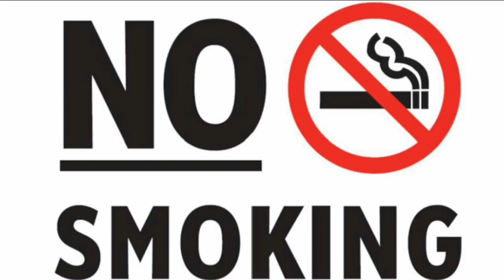🔥Alok Mix ( Mt remix ) Nonstop bengoli folkj songs// Full to matal dance mix // 2022 Bangla dj songs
🔴Editing By ➡️ RSS PRESENT

🔵Song Mixing ➡️ Alok Mix ( Mt Remix )

🔴All Song 🔛 No Voice Tag

💥 স্পিকার চেক বানানোর জন্য যোগাযোগ করুন ///

💥 নিজের নামে dj করতে করতে চাইলে ///

💥 ক্লাবের নামে DJ যোগাযোগ করুন ///

বিশেষ ঘোষণা : এই এলবাম টি তে যে গান গুলি ব্যবহৃত হয়েছে , সে গানগুলির কোনোটিরই মালিক আমার নই ।
কপিরাইট সংক্রান্ত কোনো প্রবলেম হলে আমাদের সাথে অনুগ্রহ করে যোগাযোগ করুন । আমরা 24 ঘন্টা
মধ্যে সেই গান চ্যানেল থেকে ডিলেট করে দেব । ধন্যবাদ ।

Bengali Dj Song
1_Step_Hindi Humming_Dance_Mix
Hindi Hard_Humming_Dance_Mix

hindi dị song
picnic dị song 2022 matal dance
purulia dị song remix matal dance 2022
2022 matal dance dj song
dị bm remix 2022
dj bm remix 2021
bm remix 2020
bm remix competition
music
dị competition song (hard dailog mix)
dị competition song 2022
dj competition song 2021
(hard mix)
dj competition
song
2022
dị gan song
dị gana bhojpuri
dị gan game
dị gan mati kapano
dị gan remix
dị gan bass
dị gan live